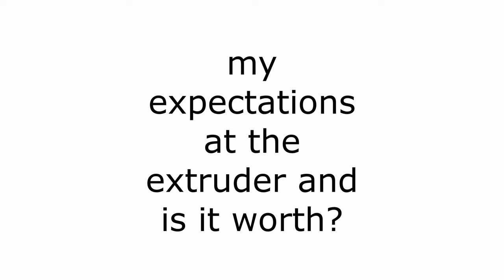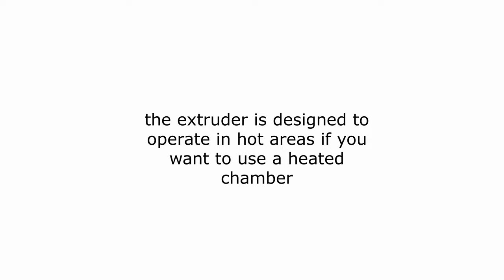BIQU H2O Water cooled Extruder Installation and first try (Voron clone)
code

# E0 on MOTOR6
[extruder]
step_pin: PE2
dir_pin: !PE3
enable_pin: !PD4
## Update value below when you perform extruder calibration
## If you ask for 100mm of filament, but in reality it is 98mm:
## rotation_distance = previous_rotation_distance * actual_extrude_distance / 100
##  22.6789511 is a good starting point
rotation_distance: 23.5008 Bondtech 5mm Drive Gears
## Update Gear Ratio depending on your Extruder Type
## Use 50:17 for Afterburner/Clockwork (BMG Gear Ratio)
## Use 80:20 for M4, M3.1 BMG Gear Ratio
gear_ratio: 7:1
microsteps: 16
full_steps_per_rotation: 200 #200 for 1.8 degree, 400 for 0.9 degree
nozzle_diameter: 0.4
filament_diameter: 1.75
heater_pin: PA2
## Validate the following thermistor type to make sure it is correct
sensor_type: NTC 100K MGB18-104F39050L32
sensor_pin: PF4
min_temp: -20
max_temp: 500
max_power: 1.0
min_extrude_temp: 170
control = pid
pid_kp = 17.186
pid_ki = 0.056
pid_kd = 132.761
## Try to keep pressure_advance below 1.0
pressure_advance: 0.0595
## Default is 0.040, leave stock
pressure_advance_smooth_time: 0.04

## E0 on MOTOR6
## Make sure to update below for your relevant driver (2208 or 2209)
[tmc2209 extruder]
uart_pin: PE1
interpolate: false
run_current: 0.5
hold_current: 0.4
sense_resistor: 0.110
stealthchop_threshold: 0

[output_pin rgblight]
Chamber Lighting - HE1 Connector (Optional)
pin: PB0
pwm:true
shutdown_value: 0
value:1
cycle_time: 0.01